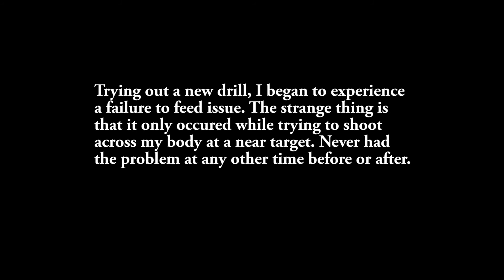PROBLEMS WITH CHESTY PULLER GLOCK 19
This pistol is called the Chesty Glock because it laid on the tomb of Chesty Puller. In other news, it started giving me some problems, which I kind of figured out was  due to the way the pistol was being drawn and fired. It absolutely will not fail to feed in any other situation that I have seen. The firing position in question was drawing and firing one handed across the body, and I figure the condition is similar to what most people call a limp grip failure or limp wrist failure. I assure you though that the grip was firm, albeit one handed.